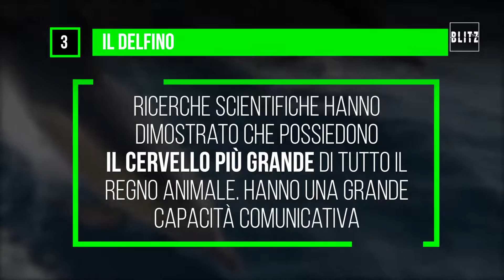🐷 🐽 🐵 🐦 🐿 Quali sono gli animali più intelligenti? Alcuni vi sorprenderanno! 🦅 🐴 🦑 🐬 🐳 🐘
Che cani e gatti abbiano un’ottima materia grigia già lo sappiamo ma ci sono altri animali che hanno un cervello addirittura più sviluppato di loro. Scopriamo i 10 animali più intelligenti:
Nella top 10 entra il cavallo. Ha sempre collaborato con l’uomo fin dall’antichità. E’ un animale utile, con una grande memoria, che sa imparare dei comandi e sopporta situazioni di stress pesante.
Al nono posto il falco. Oltre a una grande abilità nella caccia i falchi sono stati usati in passato come messaggeri viste che hanno sempre mostrato grande capacità di orientamento

SCOPRI GLI ALTRI...